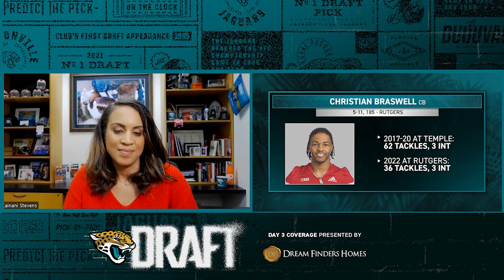1 on 1 with Christian Braswell | 2023 NFL Draft | Jacksonville Jaguars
Rutgers corner Christian Braswell explains what sets him apart and expresses his excitement to get to work after being drafted 202nd overall by the Jacksonville Jaguars.